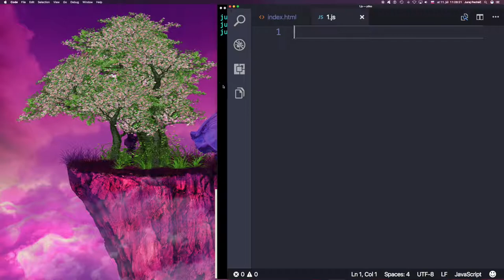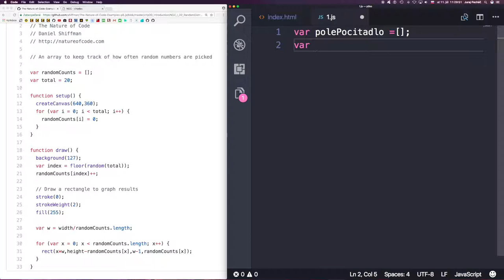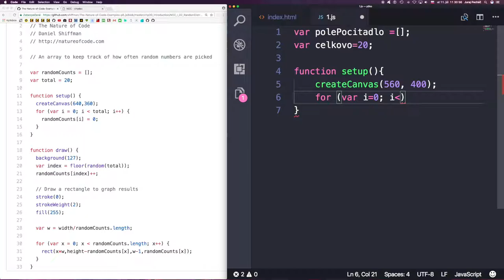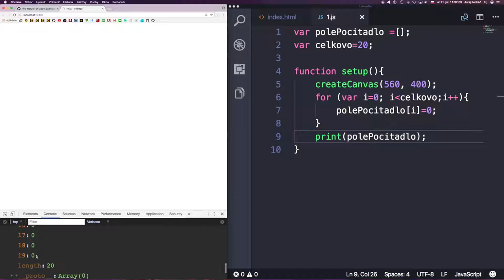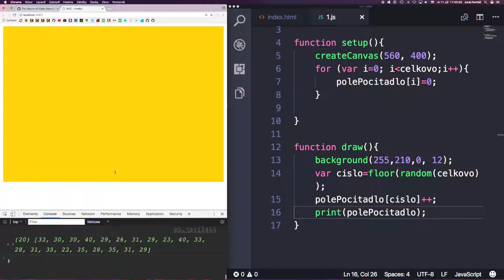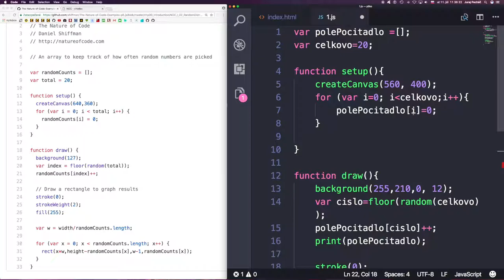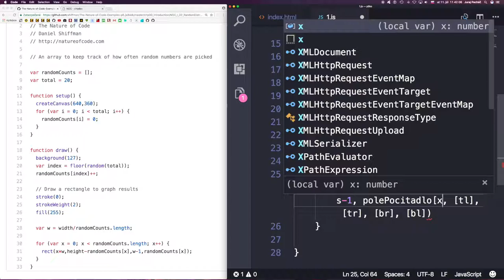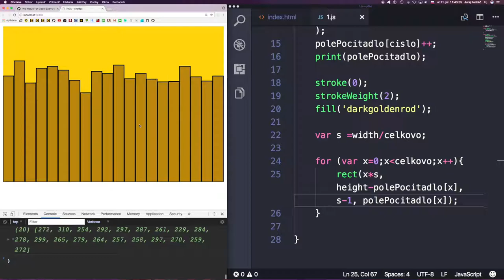🦄 639 Distribúcia náhodných čísel ║p5.js Príroda v kóde║ Programovanie s Yetim